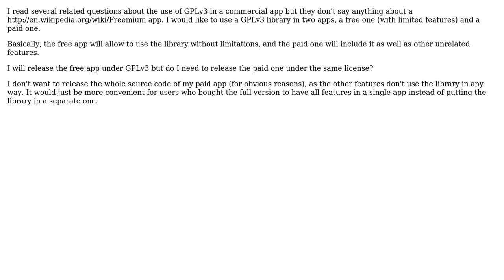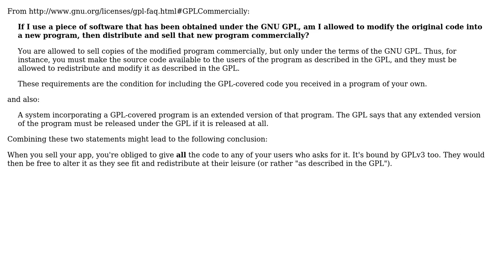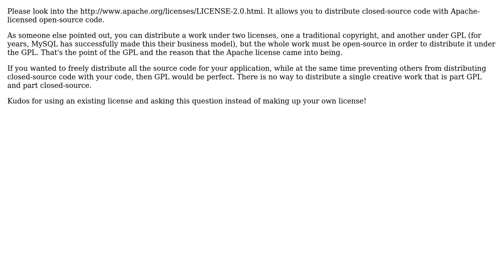Software Engineering: Using a GPLv3 library in a freemium business model (3 Solutions!!)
Software Engineering: Using a GPLv3 library in a freemium business model

With thanks & praise to God, and with thanks to the many people who have made this project possible! | Content (except music & images) licensed under CC BY-SA | Music | Images & others | With thanks to user spender user Scott Whitlock user GlenPeterson user Dalmas and the Stack Exchange Network Trademarks are property of their respective owners. You are responsible for your own actions.